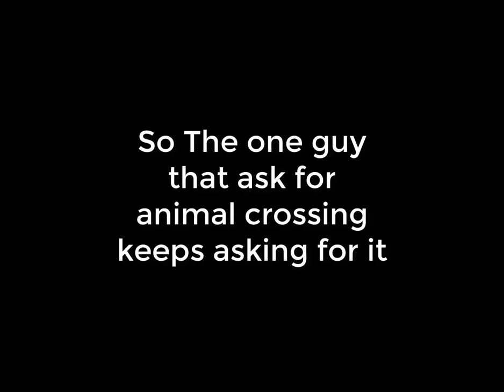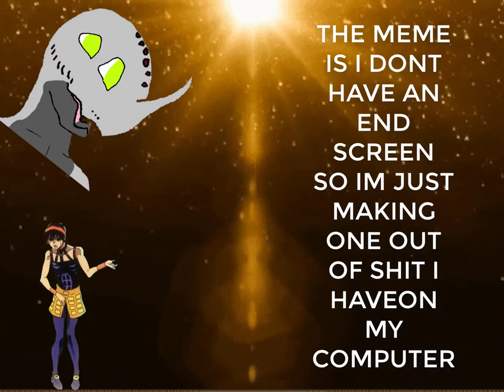Golfing Like a real Mushroom Kingdom Gang Star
Its a Gangstars Paradice. With your boi Yosho and your main man Gio Troopa.